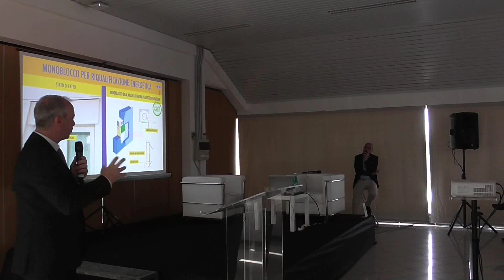Intervento di Edoardo Stella - ALPACOM - Misano 20 Giugno 20